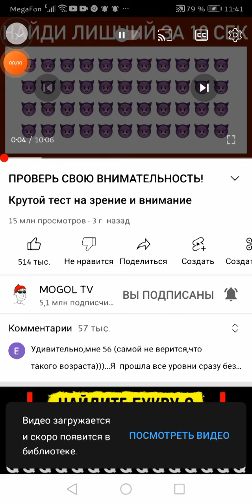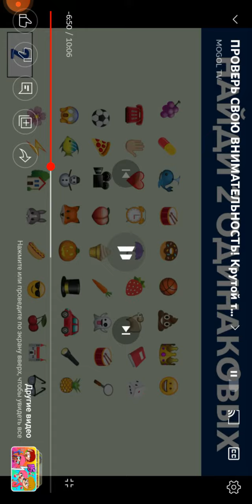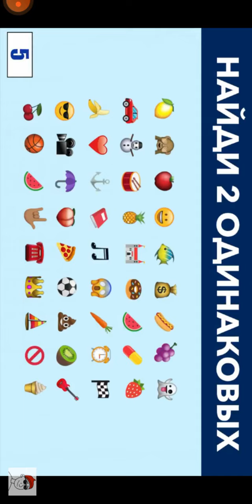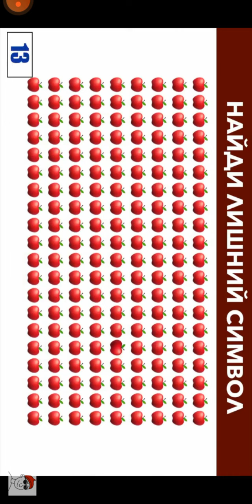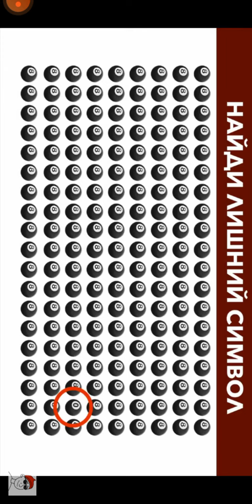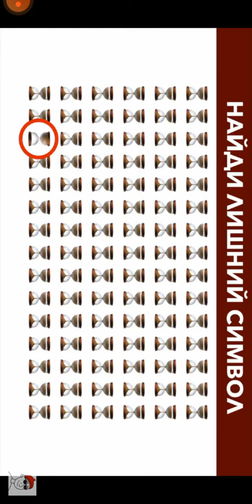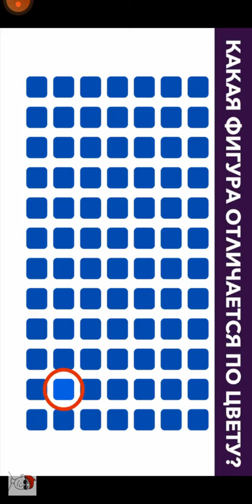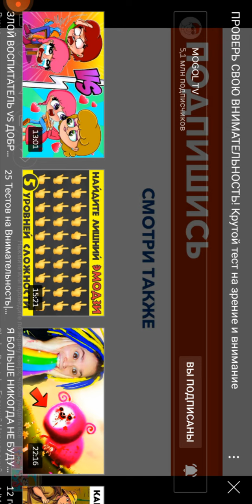проверяю себя на внемательность